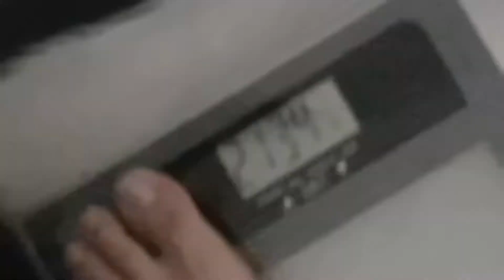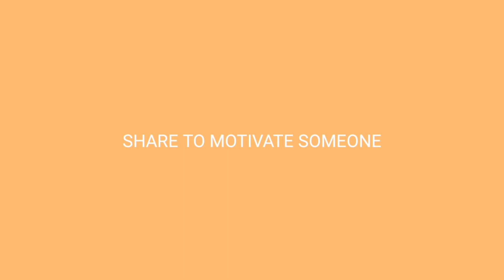Sylvester Stallone Gym Motivation